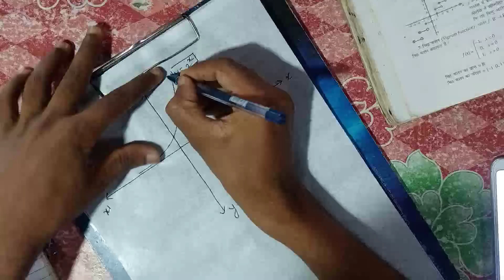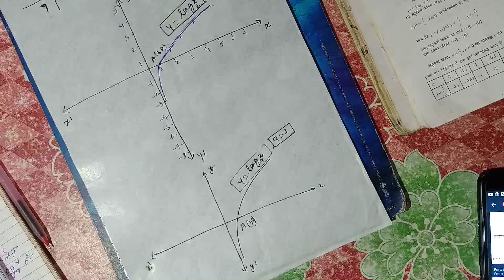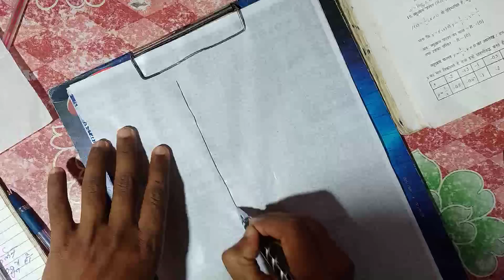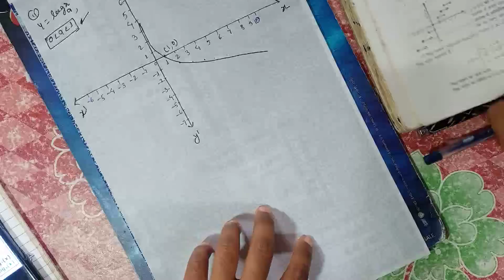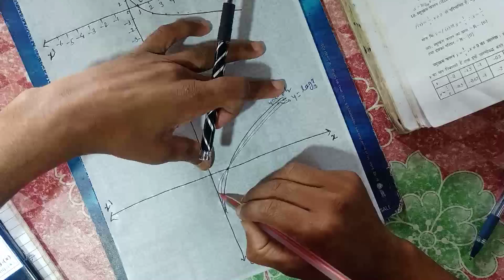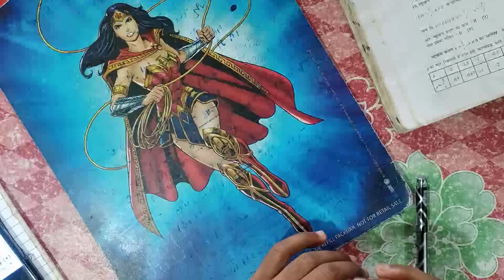Exponential & logarithmic function class11th math lecture-80